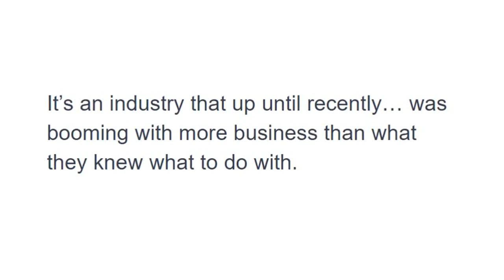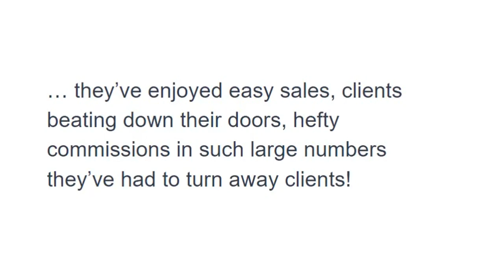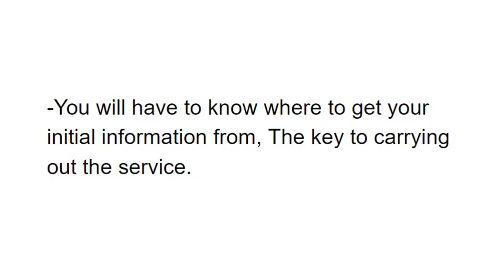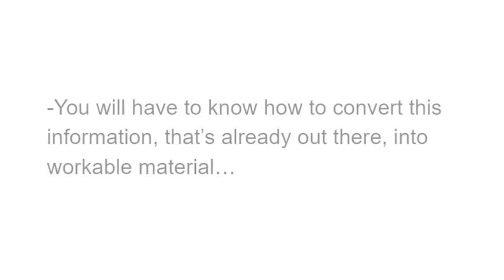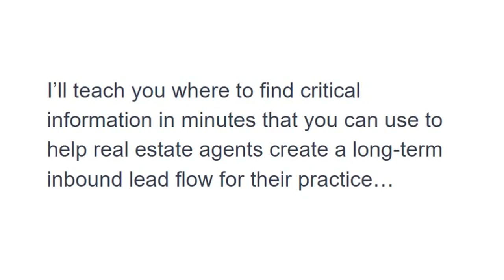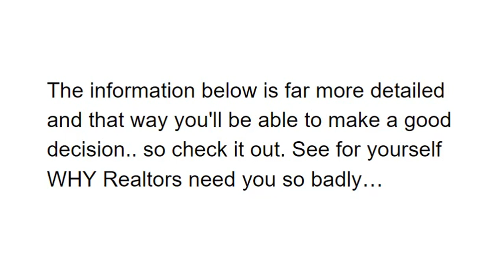Real Estate Rescue Ai Unleashed Review + 4 Bonuses To Make It Work FASTER!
Hey, Fergal Downes here. Most of the products that I review show people how to get website traffic or free traffic to their websites.
Cheers,
Fergal